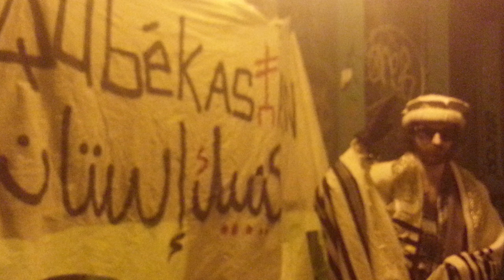Publikz Service ANounsezment Quekbekistan: sept 2nd 2013:Anti-Pop Montreal. I ||Jibba-zappz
breaking news from the frontlines of montreal.
reports from the RJPC and qubeksitanz on the state of the resitancez to popmontreal
this is the 1st stream of many incomeing!